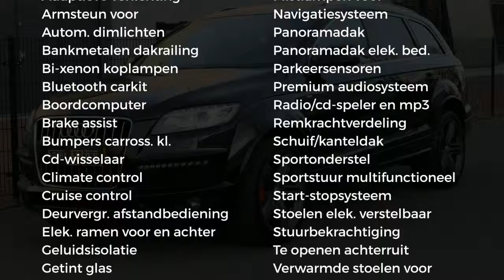Audi Q7 | 3.0 TDI | S-Line | Grijskenteken | Quattro | 4WD | Facelift model | panoramadak | 21 inch